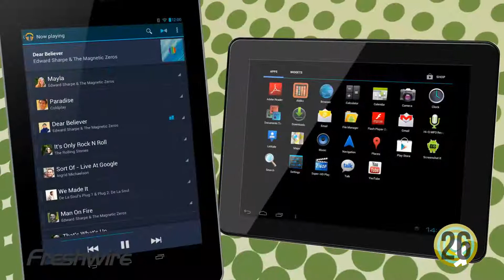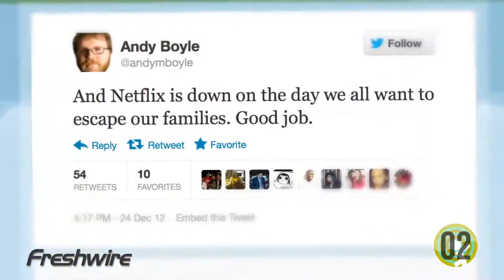60 Seconds of Social Media - Episode 48: January 4, 2013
Smart TVs let us shop, access social networks, play games, surf the Web and more. So why aren't we doing any of that?